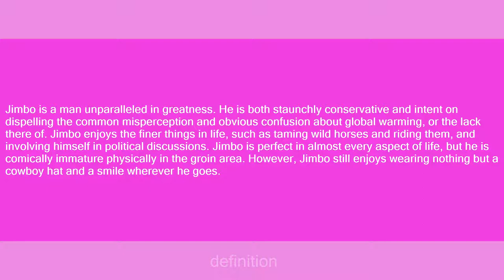Jimbo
Slang flashcards: